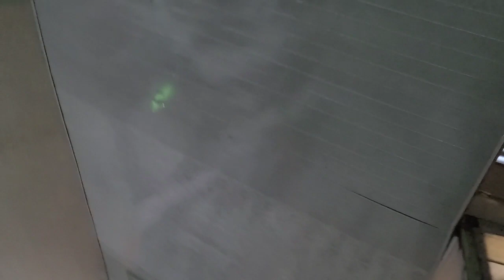NYUMBANI, SIFA IMEPAMBA MOTO , WATOTO WA MBARIKIWA MWAKIPESILE